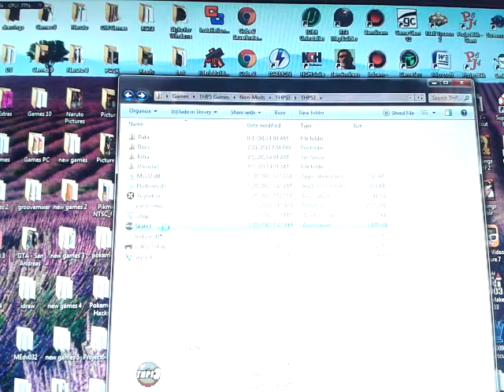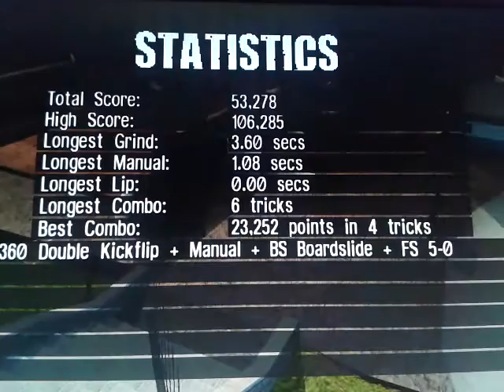Jimmy & Bobby Plays Tony Hawk's Pro Skater 3 Career Mode